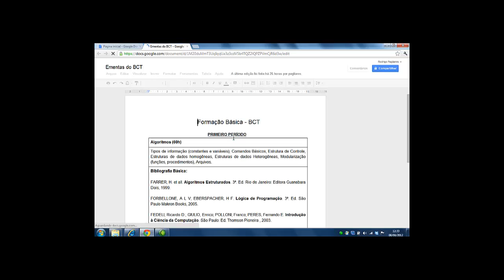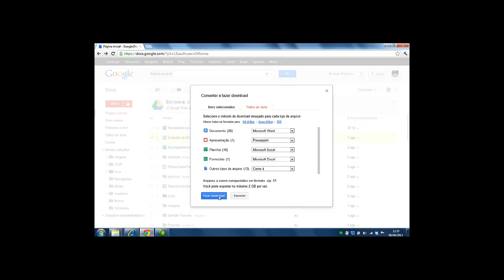Download para migração de contas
CEAD